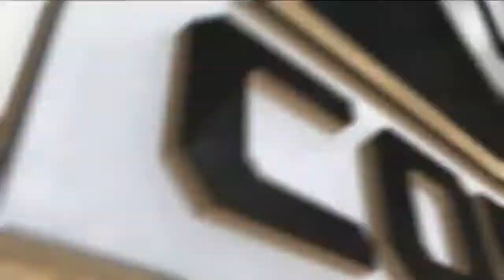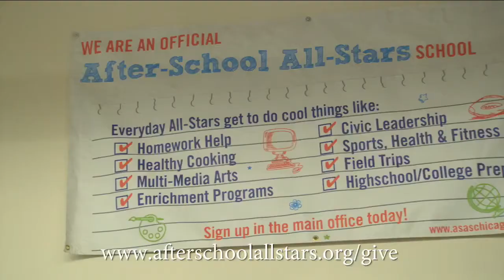February 12, 2019: (10/10) Marquette at Depaul